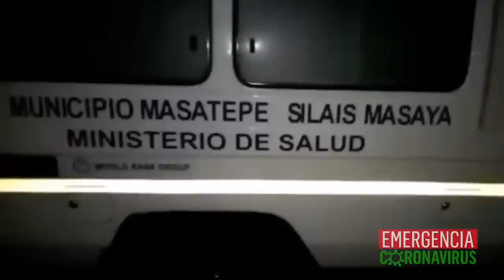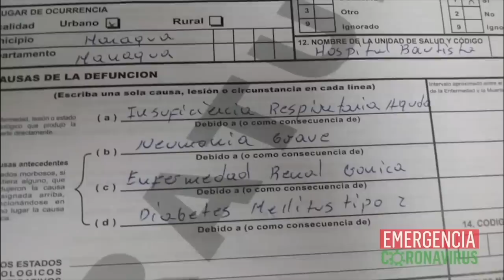Desborde de hospitales en Nicaragua: periodistas con covid-19 buscan atención y “no hay espacio”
Las noticias con mayor relevancia en Nicaragua:
-Periodistas buscan atención médica pero los hospitales están desbordados
-Familia de Masatepe denuncian muerte por Covid-19 que el Minsa cambió su diagnóstico
-Centroamérica rechaza propuesta tica de cierre de frontera por Covid-19
-Asociación Madres de Abril realizará homenaje a víctimas del 30 de mayo

Recomendación del día: En Nuestro canal de YouTube le invitamos a ver el relato sobre el calvario de un paciente covid-19 de León, que el Minsa lo confirmó como caso positivo y después cambió el dictamen médico y fue enterrado de forma exprés